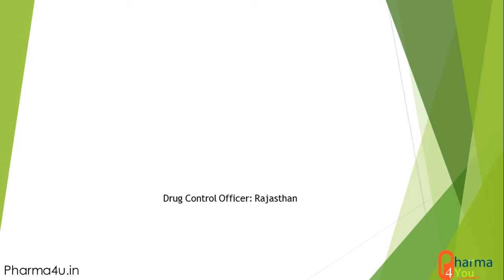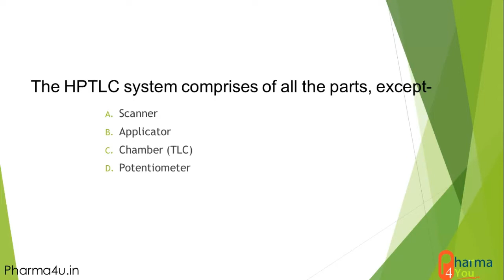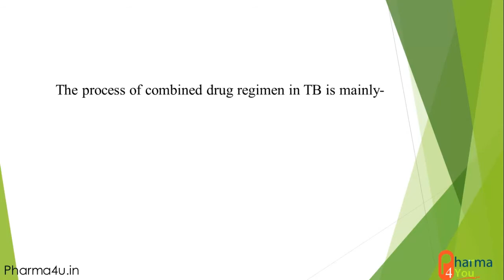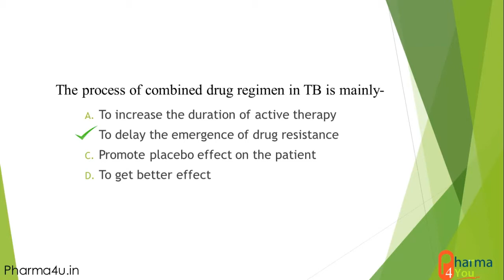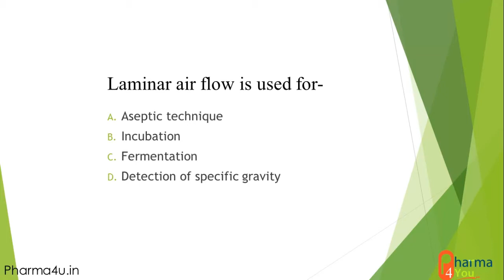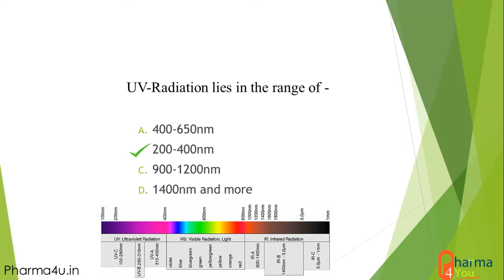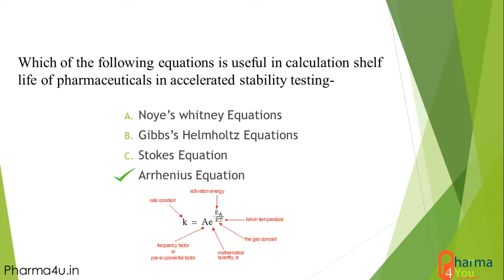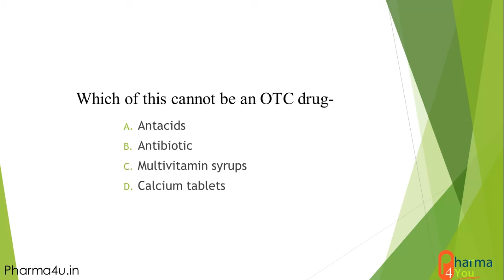Drug Control Officer Rajasthan : Question Series 01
Drug Control officer Rajasthan vacancy preparation question series. Date of Exam 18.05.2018. to see details